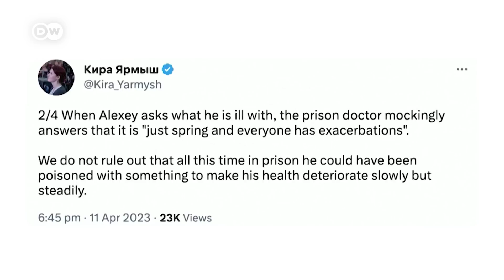Сторонники Навального бьют тревогу: оппозиционера могут травить в тюрьме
После очередного помещения в ШИЗО у Навального начались такие сильные боли в животе, что даже вызвали скорую. Но врач колонии не сказал, какой именно у политика диагноз. Его сторонники уверены, что его жизнь находится под угрозой, поскольку его здоровье неминуемо ухудшается.